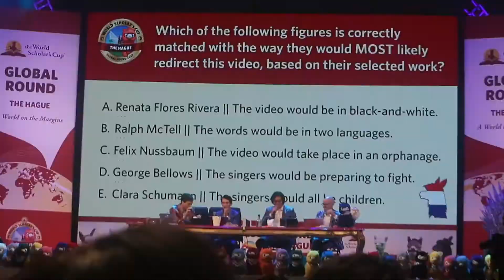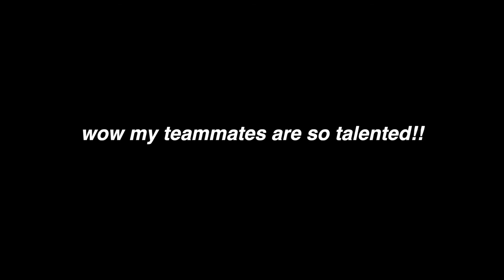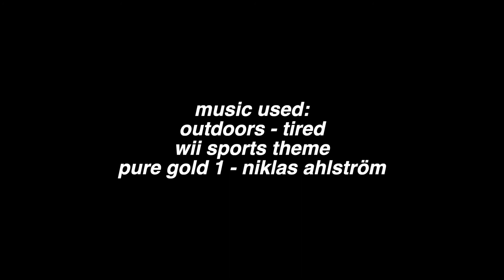spicy macaroni | wsc the hague globals #4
wow a vlog over 6 minutes long! this is either a bless or a curse. consists of us freaking out over bowl and a very cool (but also anxiety inducing) culture fair where i met people from all around the world and logan makes a confession. also features bobby and captain sparklez.